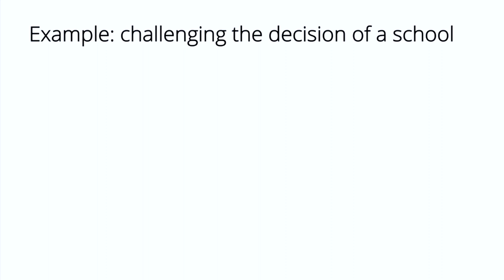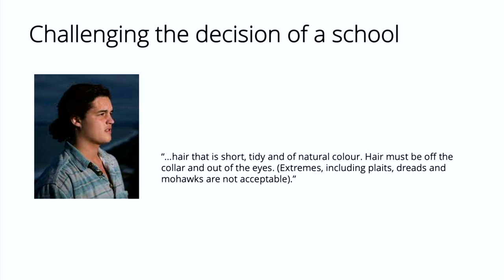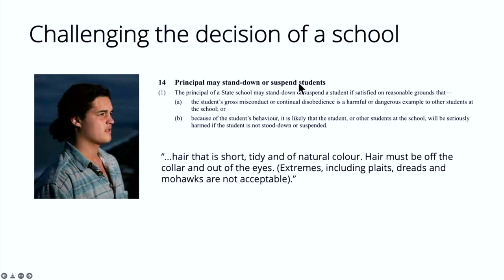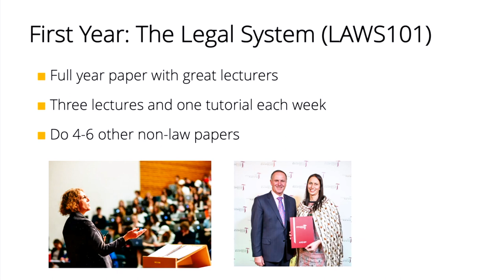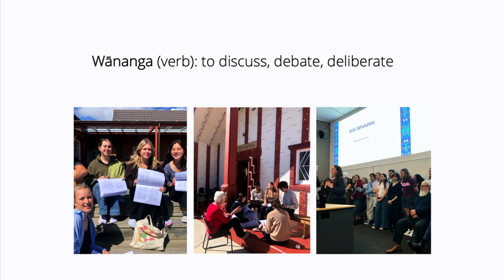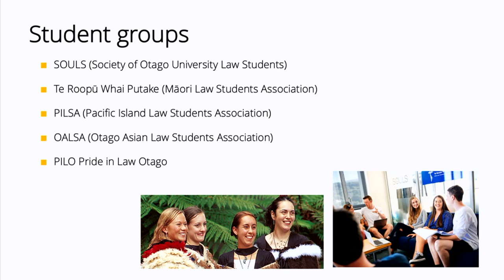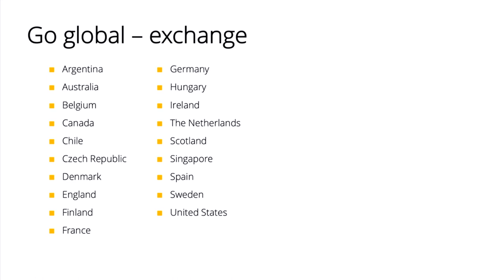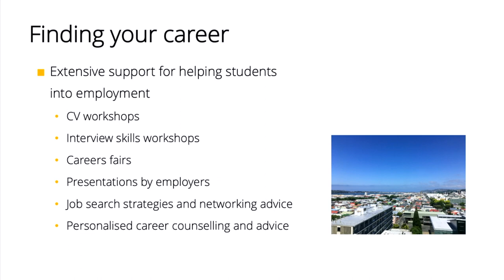Law at Otago - 2023 Tertiary Open Day Session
Learn more about Law at Otago by viewing the 2023 Tertiary Open Day Session. This interactive presentation will include information on the Bachelor of Laws, discussion of a court case, and a chance to hear from some of our current students.